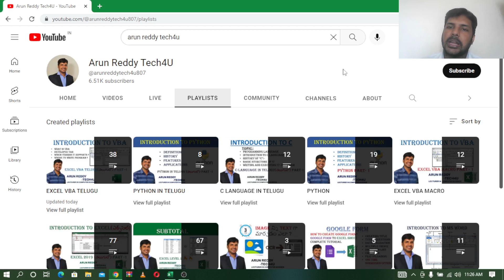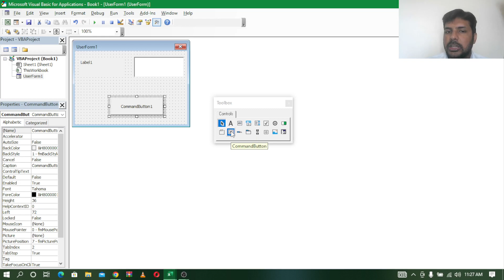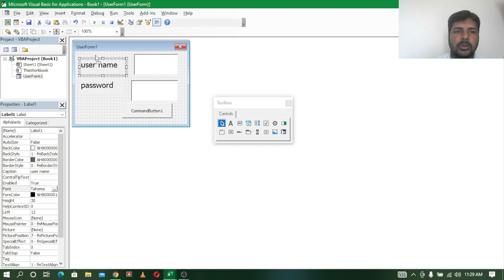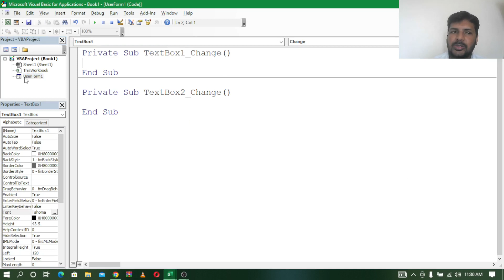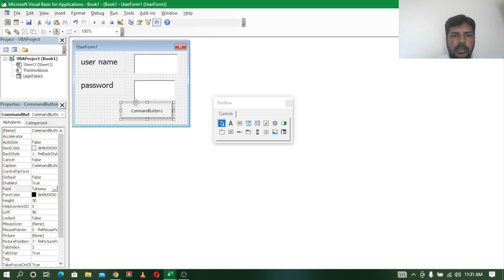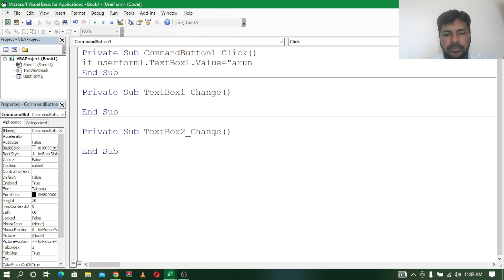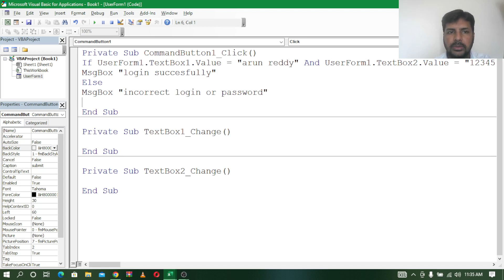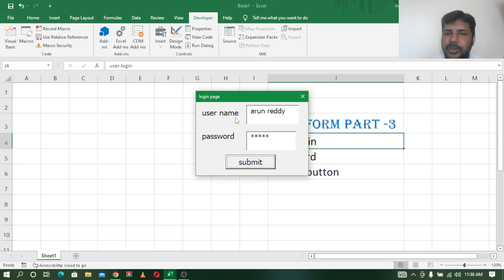EXCEL VBA TELUGU PART - 39 || LOGIN PAGE IN VBA TELUGU || LOGIN PASSWORD BUTTON IN TELUGU